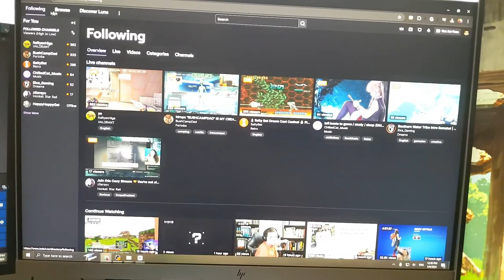5 Fun and Easy Ways to Break Bad Habits!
5 Fun and Easy Ways to Break Habits!
Here are the ways that I make breaking bad habits and creating good habits in the easiest and most fun ways! Improving yourself doesn't have to be miserable! These are definitely things I wish I knew when I was younger...

00:00 - Intro
00:10 - Cut out bad things
01:47 - Replace bad with good
03:51 - Increase chance for good
04:34 - Combine good with bad
06:14 - Make YouTube videos lol